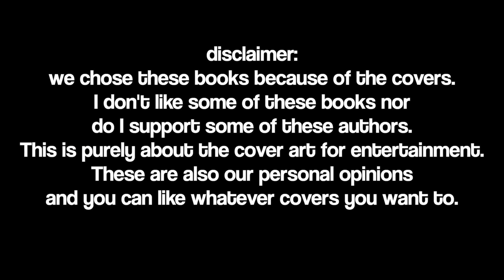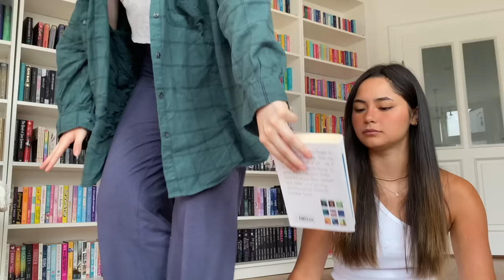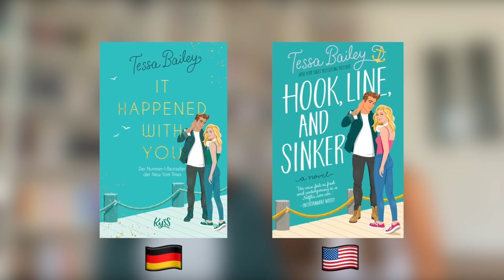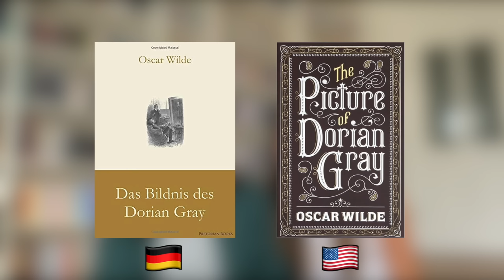us vs german book covers (pt1)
Hey everyone and welcome back to another collab video!

happy reading!

chapters:

00:00 - intro
01:04 - shatter me
01:53 - the love hypothesis
02:56 - the hunger games
03:52 - the hook up
04:50 - the invisible life of Addie Larue
06:07 - Layla
07:02 - southern storms
08:06 - the secret history
08:37 - we were liars
09:21- archer's voice
10:29 - the song of achilles
11:17 - love and other words
12:26 - people we meet on vacation
13:44 - twilight
14:35 - hook, line and sinker
15:14 - delirium
16:14 - warcross
17:02 - the picture of dorian gray